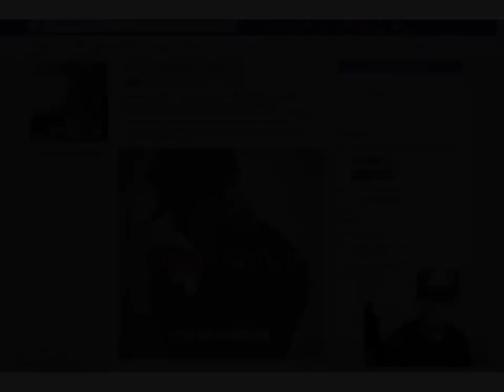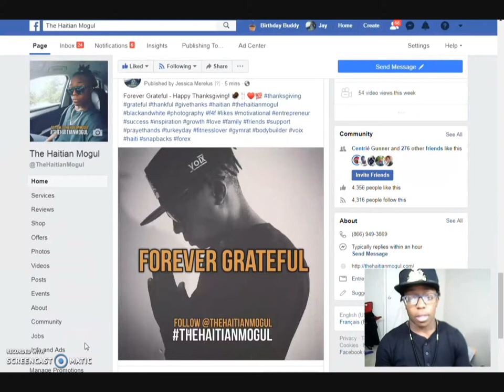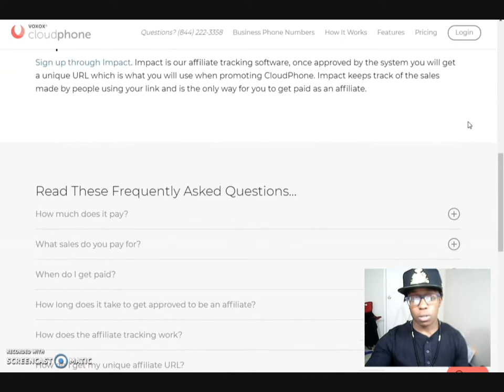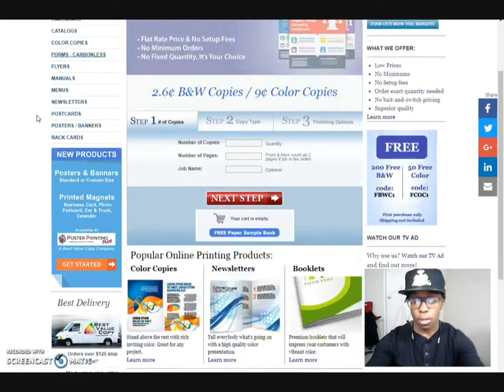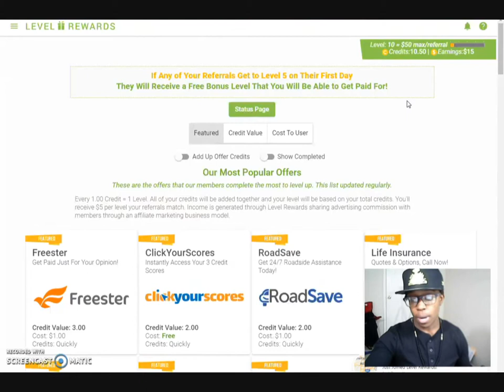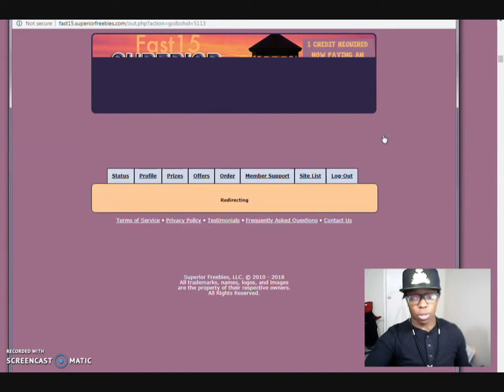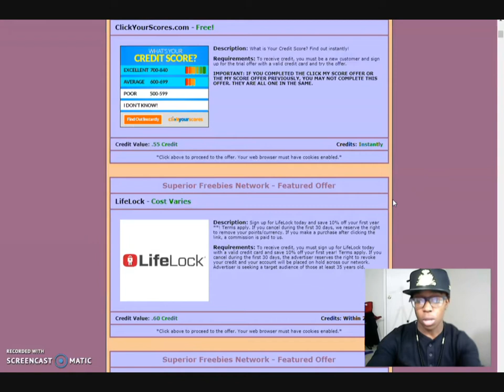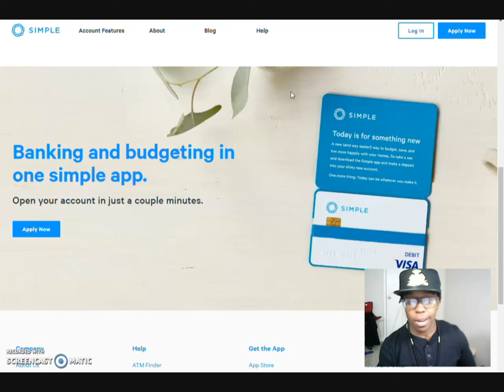My Top 5 Affiliate Marketing Companies to Make Money Online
★★ KEYWORDS  ★★